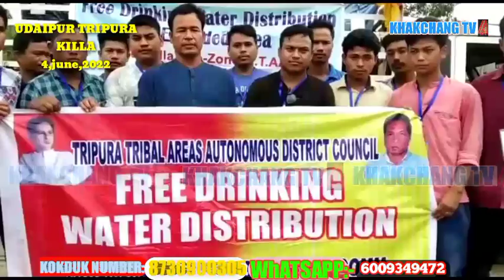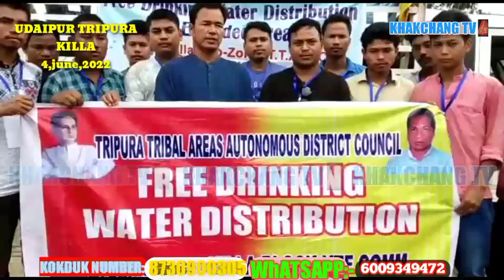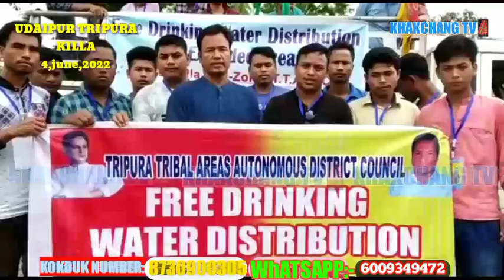NWNGJAKNAI TWI RILAIKHA BUBAGURA NI DAGIMWNGBAI // Udaipur killa AMCHAI O